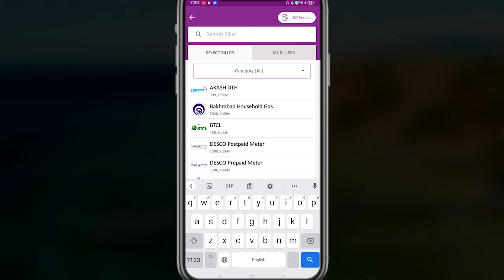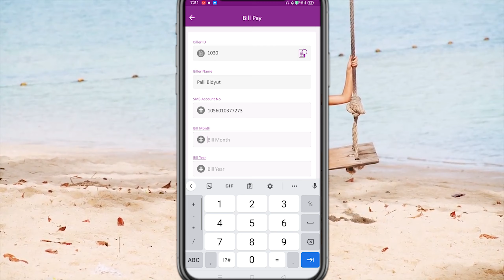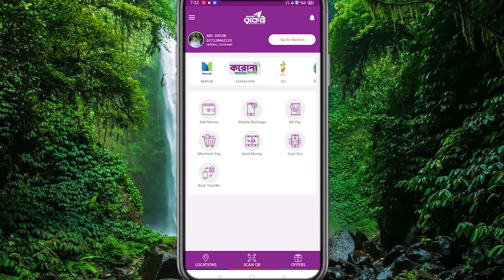পল্লী বিদ্যুৎ বিল প্রদান করুন রকেট অ্যাপ দিয়ে | Palli vidyut bill Payment by rocket App | DBBL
Dutch-Bangla Bank pioneered Mobile Banking in Bangladesh. It was the first bank to offer banking facilities through a wide range of mobile phones. Rocket is a Banking process without bank branch which provides financial services to unbanked communities efficiently and at affordable cost. To provide banking and financial services, such as cash-in, cash out, merchant payment, utility payment, salary disbursement, foreign remittance, government allowance disbursement, ATM money withdrawal through mobile technology devices, i.e. Mobile Phone, is called Rocket.